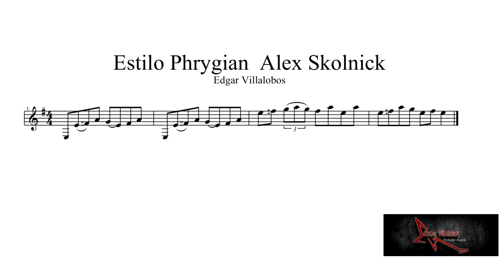Alex SkolnicK Estilo Prhygian.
transsiberianorchestra testament savatage edgarvillalobosmusicproducer Alex Skolnick es mejor conocido como el guitarrista principal y uno de los compositores de la banda Testament , Alex Skolnick Trio, Trans-Siberian Orchestra , Savatage y Metal Allegiance. La revista Guitar World lo nombró uno de los mejores y más rápido guitarristas de todos los tiempos. Ha sido activo en la mezcla de música con obras de arte y literatura. En 2007, contribuyó con un solo para el proyecto del artista egipcio Nader Sadek , "Faceless". La canción solo se podía escuchar en una galería de arte en Nueva York. En 2012, actuó en vivo en la Feature Inc Gallery de Nueva York, para un proyecto de interpretación musical de las obras del artista visual Douglas Melini.
Las influencias de Skolnick incluyen a Frank Zappa, muestra  de ello en este ejemplo modal Phrygian.